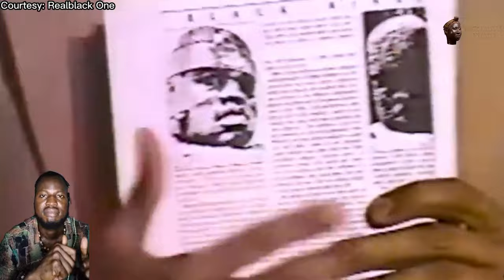Indigenous Black People Where in America Before COLUMBUS Dr. Yosef Ben - Jochannan | AFRICAN ORIGIN.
"Throughout history, the narrative of Christopher Columbus discovering America has been deeply ingrained in our
education and culture. But what if I told you there's more to this story?" first lets watch this clips and i will share my thoughts.

 "For centuries, Columbus has been celebrated as the brave explorer who stumbled upon the Americas in 1492, opening up a new
world for exploration and colonization."

"But let's unpack this myth a bit, shall we? First off, Columbus didn't actually 'discover' America. Indigenous peoples had been living
here for thousands of years before his arrival."

 "These civilizations had rich cultures, advanced societies, and complex trade networks long before Columbus set foot on
 these shores."

✅COMMENTING POLICY
Keep your comments and posts appropriate, helpful, and relevant. Any offensive, disrespectful, harmful, threatening, vulgar,
 obscene, or inappropriate content will be removed immediately. Spamming, vandalizing, promoting, and advertising are also not
allowed. While we encourage free speech and open discussion, attacking or harassing other users is not tolerated. Repeat violators
 of this policy will be reported and may face a ban.